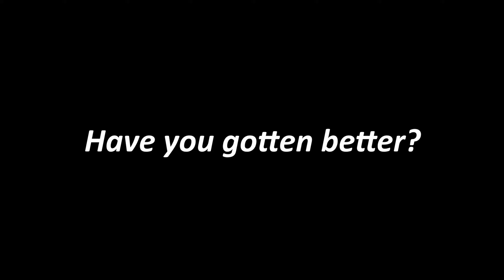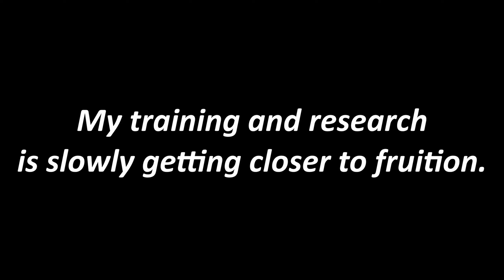New orders from HQ | Rainworld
Sorry for the shorter-than-usual video. Nothing really interesting happened during the run, and the run itself was short.
I forgot two scavenger tolls. Sorry.

Mods used:
Sain't -